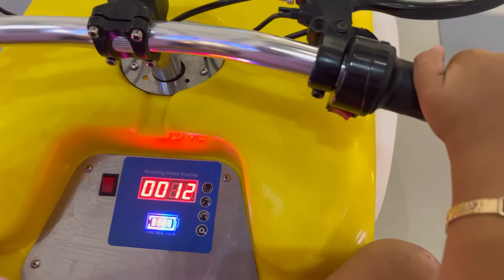Asando Elotes🌽✨ / ya está aprendiendo a leer 🤩